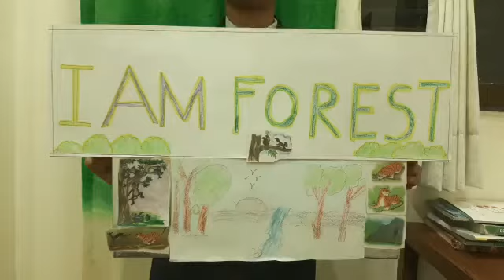I AM FOREST / MONOLOGUE / ENG PROJECT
HI THIS IS ME THIS VIDEO IS BASED ON IAM FOREST MONOLOGUE